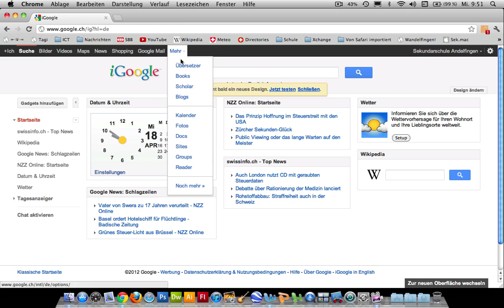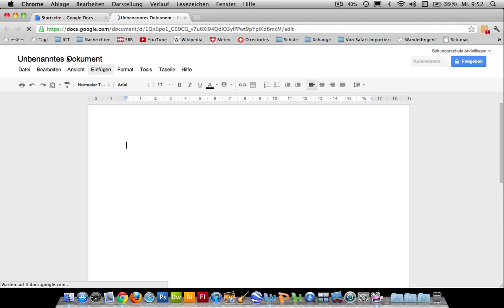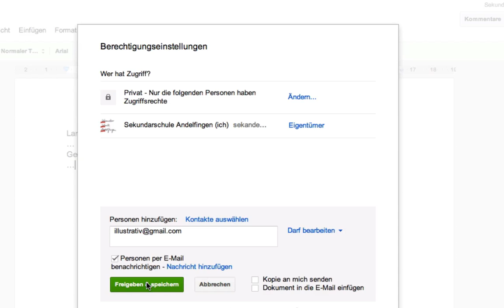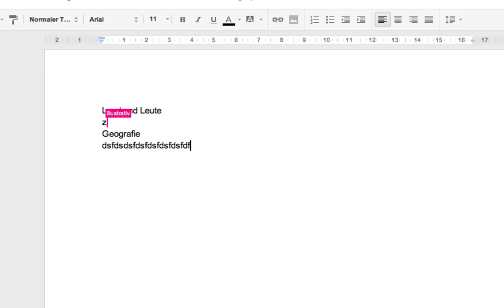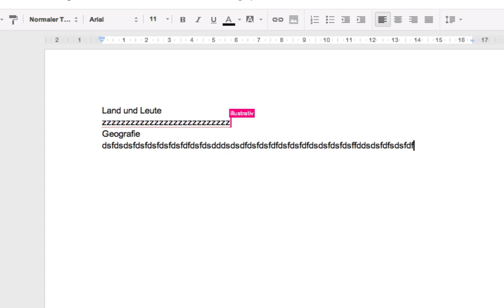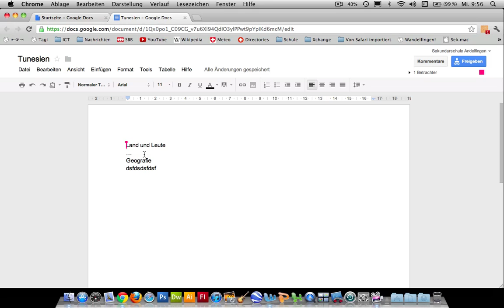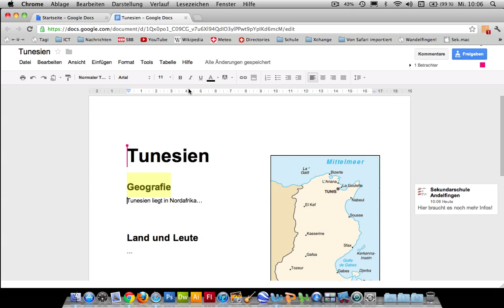Kooperatives Schreiben mit Google Docs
Mit Google Docs kannst du andere Benutzer einladen, an deiner Datei mitzuarbeiten. Ihr könnt nun gleichzeitig an der Datei arbeiten, ohne im selben Raum zu sein.